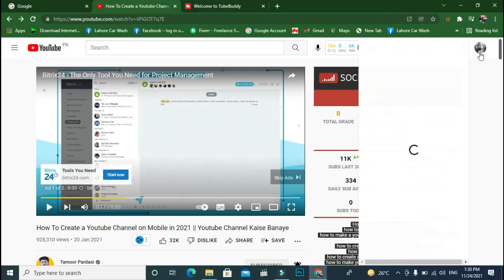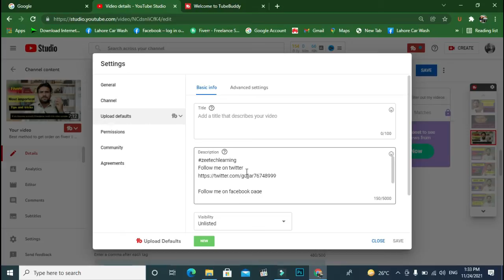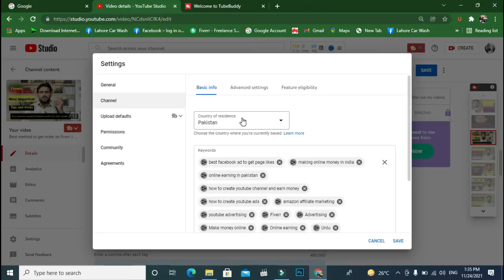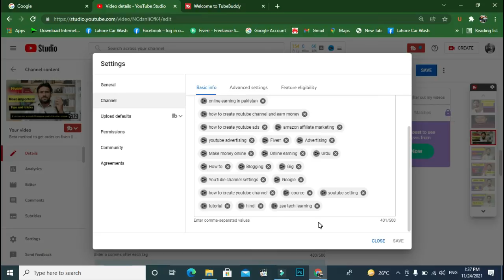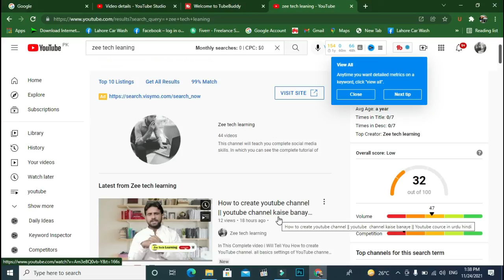YouTube channel search me kaise laye || How to make channel searchable Zee Tech Learning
In this Video I Am  Telling You That how to make YouTube Channel searchable. Agar aapka  YouTube Channel Search Main Nhe Aaraha to kaise search main layen? I will complete guide about YouTube channel search. Sirf 5 minutes main channel search main aajaye ga.
Why YouTube Channel is not in show in search,
channel search main kaise laye,
channel search mein sabse upar hoga